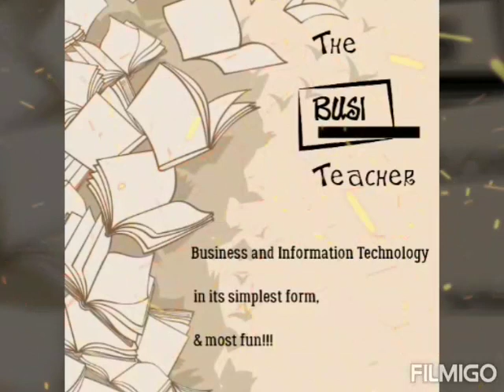The Busi Teacher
It's the start of something new...